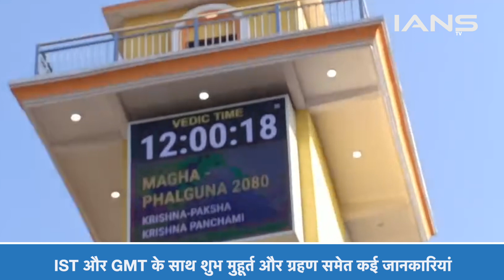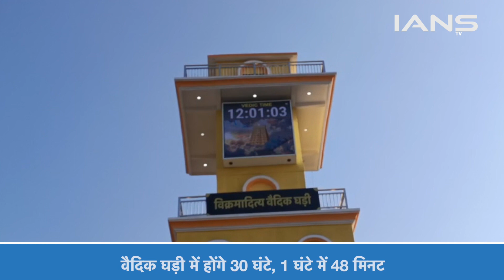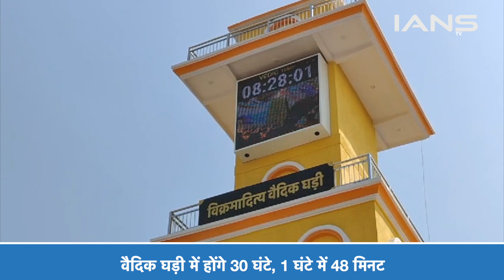Ujjain में World की पहली Vedic Ghadi हुई शुरु, ग्रहण, शुभ मुहूर्त से लेकर जानें और क्या है खास?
भारत ही नहीं, पूरी दुनिया को वैदिक घड़ी के रुप में एक खास तोहफा मिला है।  यह विश्व में अपनी तरह की पहली घड़ी है... भारत में सदियों पुराना इसका इतिहास है। 1906 से पहले समय की गणना के लिए इसी इसी वैदिक पद्धति का इस्तेमाल किया जाता था। इसके बाद भारतीय मानक समय आया था। उज्जैन के जीवाजी वेधशाला के पास जंतर मंतर में 85 फीट ऊंचे टावर पर एक अनूठी 'वैदिक घड़ी' लगाई जा रही है। यह घड़ी ग्रीनविच मीन टाइम के साथ-साथ पारंपरिक भारतीय 'मुहूर्त' प्रदर्शित करेगी, 'विक्रमादित्य शोध पीठ' के निदेशक श्रीराम तिवारी ने कहा कि यह देश की पहली ऐसी घड़ी है

Not only India, the entire world has received a special gift in the form of Vedic clock. This is the first watch of its kind in the world... It has a centuries-old history in India. Before 1906, this same Vedic method was used to calculate time. After this came Indian Standard Time. A unique 'Vedic Clock' is being installed on an 85 feet high tower at Jantar Mantar near Jiwaji Observatory, Ujjain.